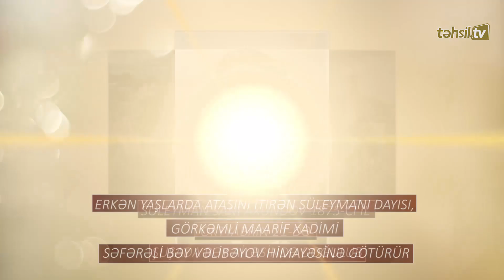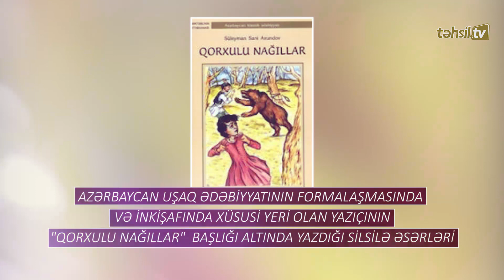Təhsil TV: "Ədiblər" - Süleyman Sani Axundov